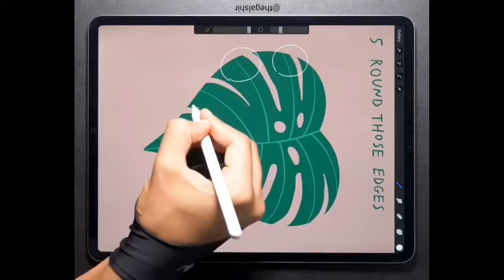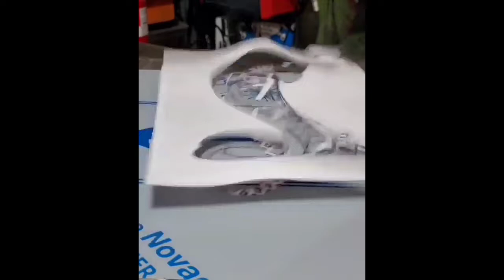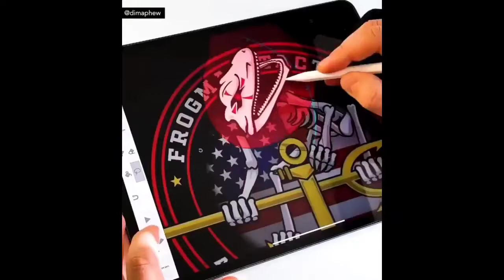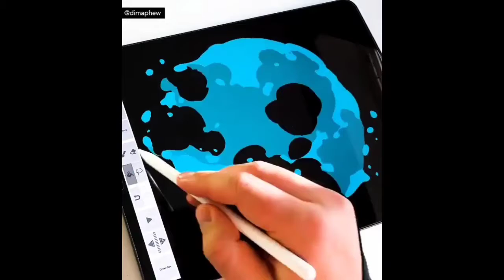People Creative That Are At Another Level (part 19)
this is  original videos, I have open my channel in few days ago to grow up the channel I need your support so please 🙏 subscribe my channel and like the video I am from India and helped me to entertain you

this all videos cadet goes to the great artist how did the great work here is there Instagram[©] ID TikTok ID[®] and others you can go and check there ID's

® oits3am

® i_leandre

Video is for educational purposes only copyright Disclaimer under section 107 of the copyright Act 1976 allowance is made for "fair use" for purposes such as critical, cartoon, comment ,news reporting teaching, scholarship,and research.

how to draw an image in a plane mirror,
how to draw an image with cricut explore air 2